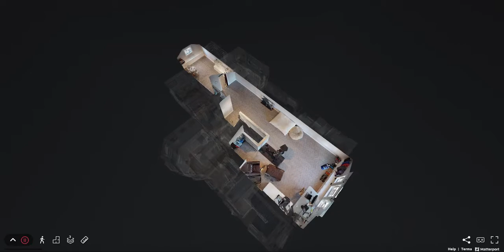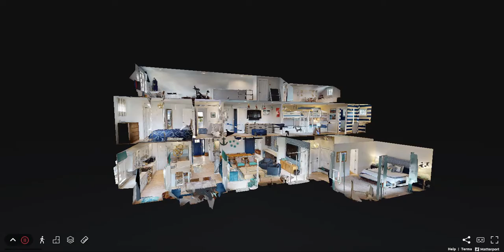Family Tides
Family Tides is every bit as unique as it is beautiful. The foyer leads into the open concept living and dining space, where an ornamental fireplace accents the room’s warm and welcoming appeal. The refectory style table in the dining room comfortably seats up to ten people, and a cozy breakfast nook provides even more seating to accommodate all of your family and friends. Vacations are for relaxing, which is why two wine coolers are set in this room for easy and convenient access. Adjacent to this area is the pristine, modern kitchen with ample appliances, including a chef’s oven with a range cooktop and a large stainless steel double door fridge.

The sizable master suite, located on the first floor, contains a comfortable king-size bed and a large walk-in closet. Attached is the private master bathroom with dual sinks, a tile shower, and an elegant porcelain bathtub. Four additional bedrooms are located on the second floor, including one with its own king-sized bed and private bathroom. Young children will love the kids’ bedroom, which contains two bunk beds, both with pull-out full-size mattresses tucked below, allowing the room to sleep up to 10 people. The kids’ bedroom also has its own sitting area as well as a tastefully designed full bathroom.

On the third floor of this beautiful home is a workout space for the adults and a play area for the children. As this home accommodates up to 18 people, two laundry rooms have been installed for your convenience.